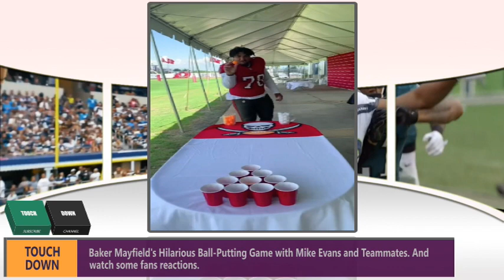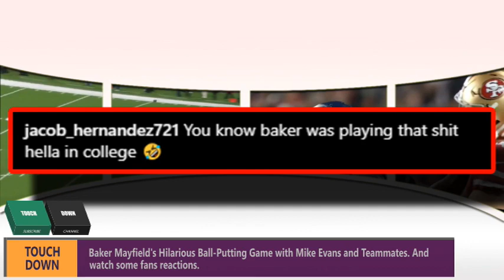Epic Ball-Putting Challenge:🔥Baker Mayfield vs. Mike Evans!🤣Watch Top Reactions🤣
In this video, we will watch.

 Baker Mayfield takes on Mike Evans and his teammates in an epic ball-putting game! 🤣 Watch as they attempt hilarious challenges, cracking jokes, and creating unforgettable memories. This is team bonding like you've never seen before, filled with uncontrollable laughter and good-natured competition.

P L E A S E  |  S U B S C R I B E  |  L I K E  |  S H A R E  |  T H A N K S